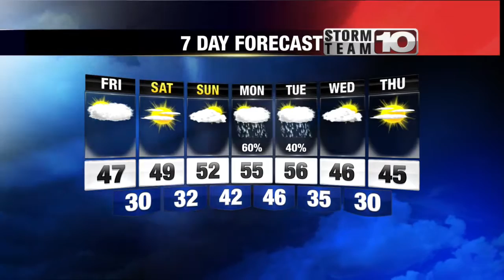Thanksgiving Early Forecast